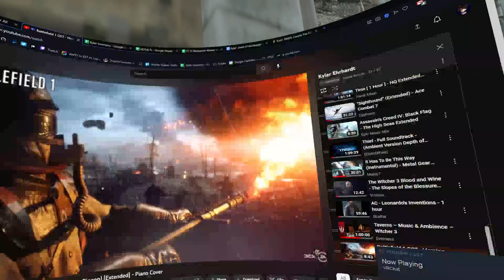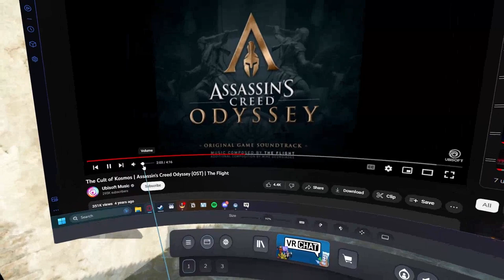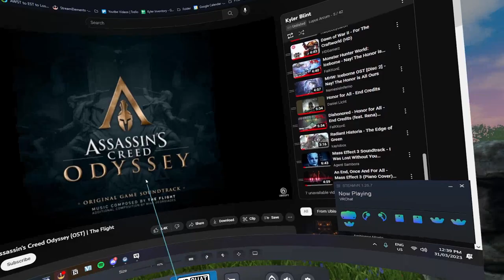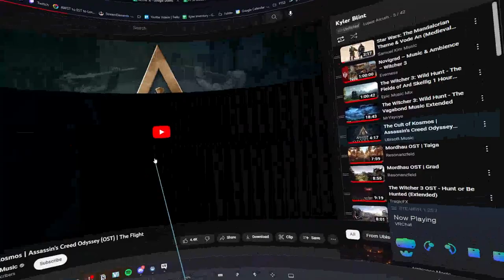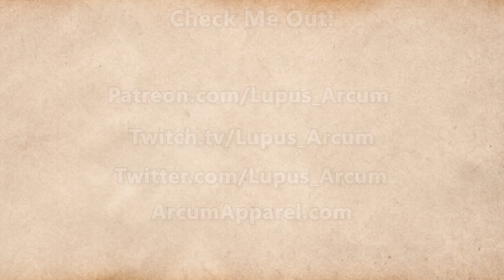Fractured Thrones Season 3 | EPISODE 15 'Departure' | Part 3 of 4